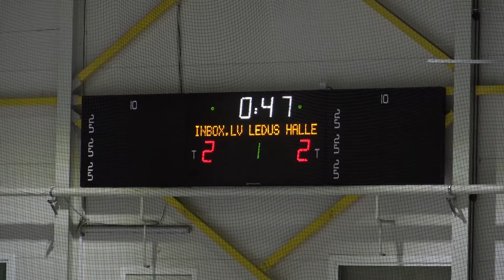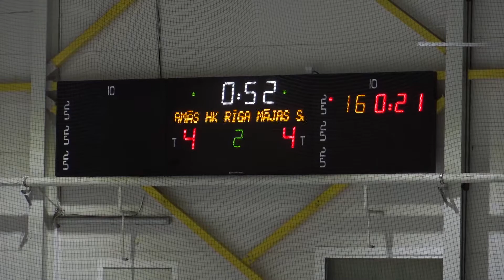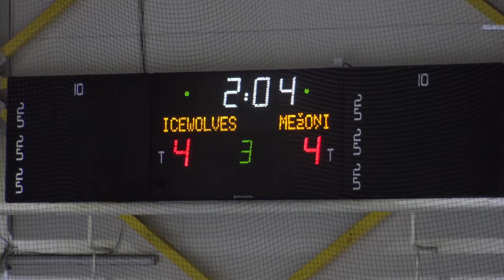2018.11.20. - HK ICE WOLVES 4 - HK MEŽOŅI